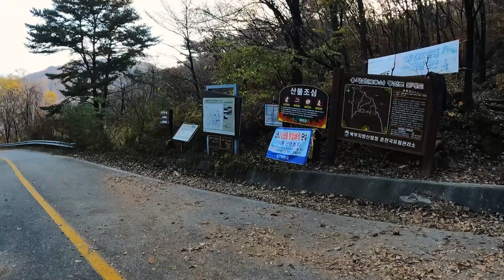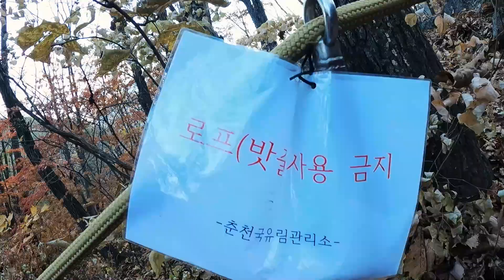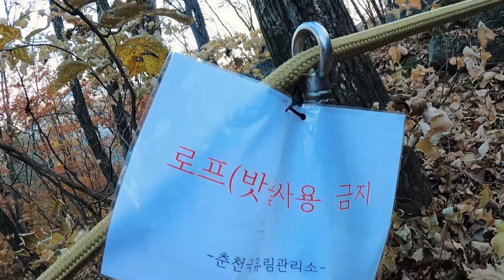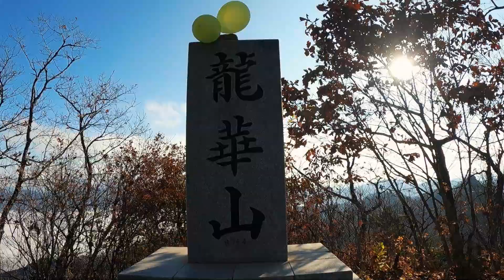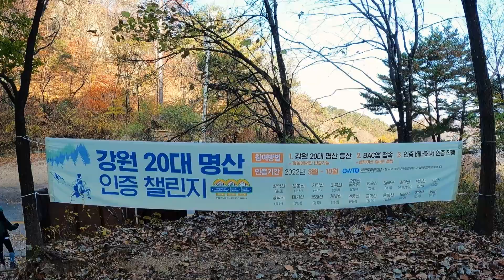[용화산]춘천과 화천사이 초보자 코스 발견!! 운해 맛집!!풍경이 멋진 용화산을 소개 합니다./강원도20대 명산 챌린지/미미의등산일기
미미의 등산일기-등산,트래킹,백패킹,캠핑,암벽등반,섬여행등 미미의 일기 입니다.

아침 일찍 집을 나서 설레이는 마음으로 찾아간 용화산은
멋진 운해와 아름다운 풍경을 보여줬습니다.
초보자.백패커들의 찾을 만한 멋진 산을 소개 합니다.